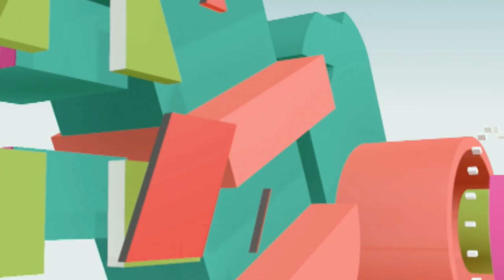Behind the scene น้องเคท อายุ 1 ขวบ นิตยสารReal-Parenting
Behind the scene  Real-Parenting
แฟชั่นซตปก Happy Together ประจำเดือน ตุลาคม 55

น้องเคท เด็กหญิง อารียา แคทเธอรีน คาทาลดิ วัย 1 ขวบ
นิตยสารเรียลพาเรนติ้ง นำพาทุกท่านไปพบกับความสดใสของสาวน้อยลูกครึ่ง ไทยอเมริกัน มาจากรัฐ แมริแลนด์ สหรัฐอเมริกา มาพร้อมกับ พี่ชายตัวแสบ ซน ปน น่ารัก น้องแมท วัย 5 ขวบ
เด็กชายอชิระ แมทธิว คาทาลดิ ในบรรยากาศสดใสที่ ร้าน ช็อกโกแลต วิลล์ พบกับแฟชั่นเซตเต็มได้ที่นิตยสารเรียลพาเรนติ้ง ฉบับ เดือน ตุลาคม 55 ตามแผงหนังสือชั้นนำทั่วไป

ติดตามเรื่องราวเกี่ยวกับแม่และเด็กอื่นๆอีกมากมายได้ที่
เว็บคุณภาพในเครือ อมรินทร์